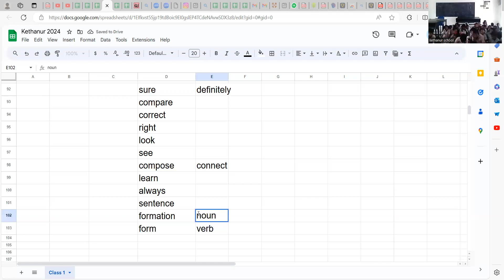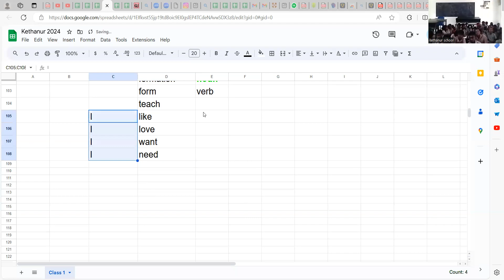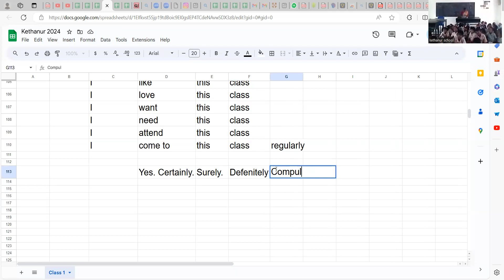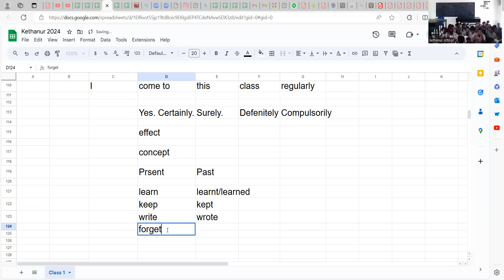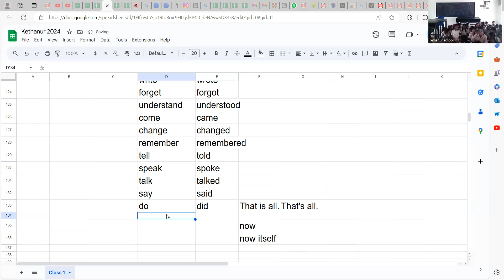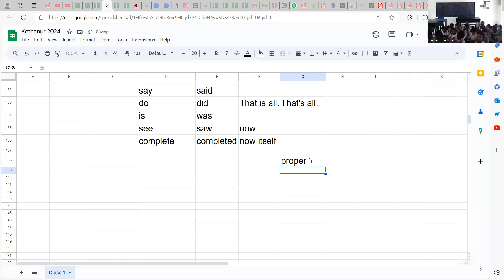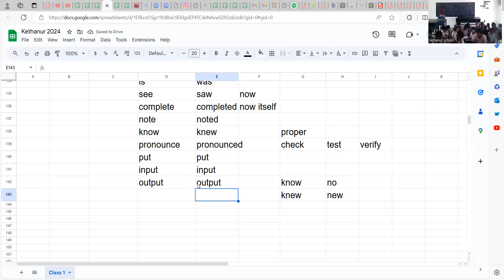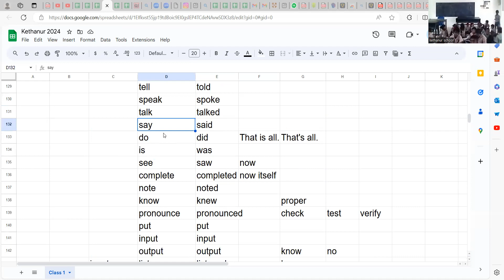English Language Learning:Government School Students - Tamil Nadu அரசு பள்ளி மாணவ மாணவிகள்: part 3